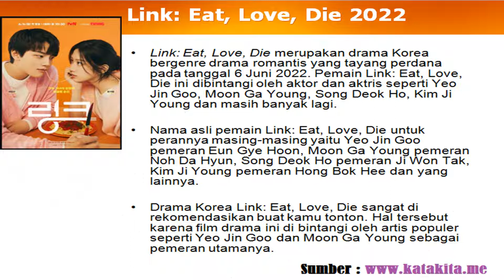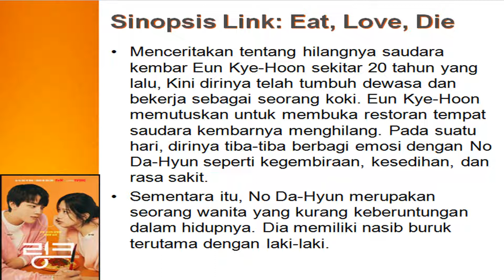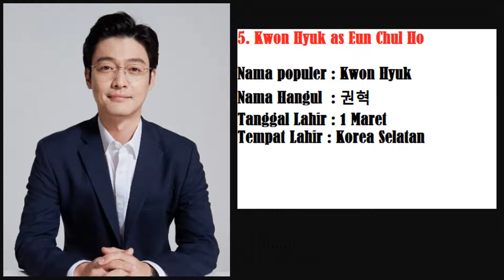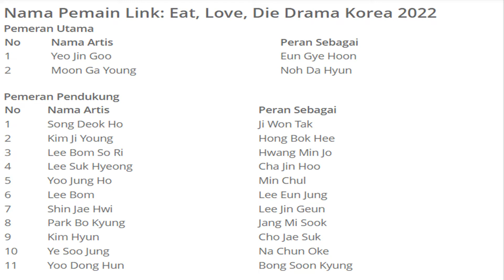Sinopsis dan Biodata Pemain Drama Korea Link: Eat, Love, Kill (2022) - Moon Ga Young, Yeo Jin Goo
Link: Eat, Love, Die yang juga dikenal dengan judul Link Eat, Love, Kill merupakan drama Korea bergenre drama romantis yang tayang perdana pada tanggal 6 Juni 2022 di jaringan TVN.

Nama asli pemain Link Eat, Love, Die ini dibintangi oleh aktor dan aktris ternama seperti Yeo Jin Goo, Moon Ga Young, Song Deok Ho, Kim Ji Young dan masih banyak lagi.

Sinopsis

Mengisahkan tentang hilangnya saudara kembar Eun Kye-Hoon sekitar 20 tahun yang lalu, Kini dirinya telah tumbuh dewasa dan bekerja sebagai seorang koki.
Eun Kye-Hoon memutuskan untuk membuka restoran di tempat saudara kembarnya menghilang. Pada suatu hari, dirinya tiba-tiba berbagi emosi dengan No Da-Hyun seperti kegembiraan, kesedihan, dan rasa sakit.

Sementara itu, No Da-Hyun merupakan seorang wanita yang kurang memiliki keberuntungan dalam hidupnya. Dia memiliki nasib buruk terutama dengan laki-laki.

Daftar Pemain Link: Eat Love Kill :

Pemeran Utama
- Yeo Jin-goo sebagai Eun Gye-hoon
- Moon Ga-young sebagai Noh Da-hyun

Pemeran Pendukung
- Lee Bom Sori sebagai Hwang Min-jo
- Song Deok-ho sebagai Ji Won-tak
- Lee Suk-hyeong sebagai Cha Jin-ho
- Kim Ji-young sebagai Hong Bok-hee
- Yoo Dong-hoon sebagai Bong Soon-kyung
- Lee Bom sebagai Lee Eun-jeong
- Shin Jae-hwi sebagai Lee Jin-geun
- Park Bo-kyung sebagai Jang Mi-sook
- Ye Su-jeong sebagai Na Chun-ok
- Kim Hyun sebagai Jo Jae-suk